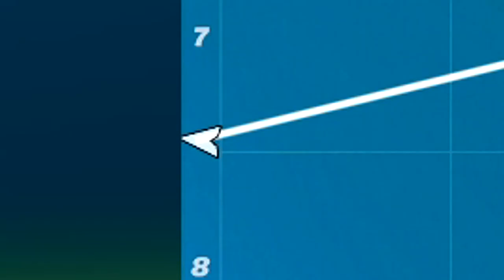i spectated the MOST CRACKED player in fortnite CHAPTER 2 and this happened...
fortnite battle royale,fortnite chapter 2,spectating the best fortnite player,spectating people in fortnite,fortnite funny moments,fortnite funny,fortnite funny fails